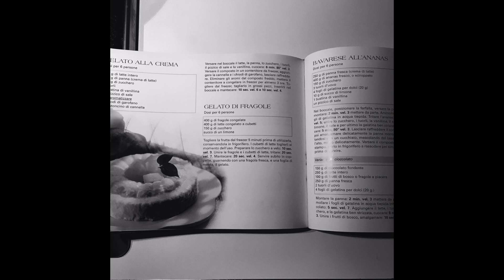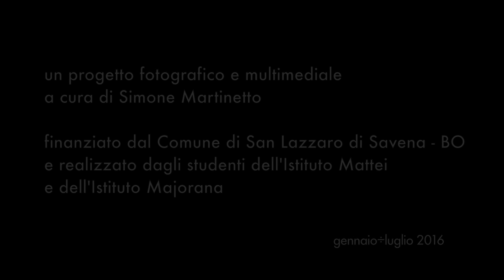Eleonora Martelli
90 ragazzi fotografano 90 lavoratori. Testimoniare le regole e il tempo del lavoro, attraverso uno sguardo di prossimità ed utilizzando il mezzo fotografico.

Un progetto a cura di Simone Martinetto con le classi 2CS, 3AL, 5MT dell'Istituto Mattei e con le classi 1F, 1G dell'Istituto Majorana di San Lazzaro di Savena

Organizzato e finanziato dal Comune di San Lazzaro di Savena

"Che cos'è il lavoro? Perché le persone dedicano così tanto tempo a questa attività?

Ho chiesto ai ragazzi di alcune classi dell'Istituto Mattei e dell'Istituto Majorana di San Lazzaro di Savena di seguire da vicino il lavoro di una persona a loro scelta.
Li ho aiutati nella creazione di un piccolo diario visivo a base di fotografie e audio che raccontasse il loro mestiere con lo sguardo della prossimità, invitandoli a volte a vestire i panni delle persone fotografate.
Il risultato sono degli audiovisivi nuovi ed originali che raccontano il fascino e la fatica del lavoro, attraverso gli occhi freschi di un ragazzo.
Un ragazzo che, come un piccolo esploratore, si affaccia a guardare con curiosità un mondo che gli è quasi completamente sconosciuto."

Simone Martinetto